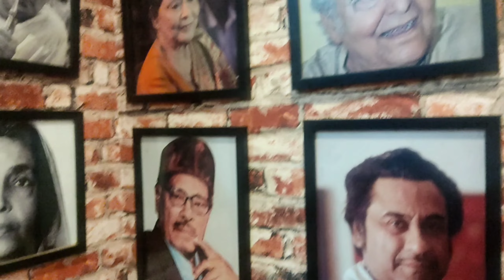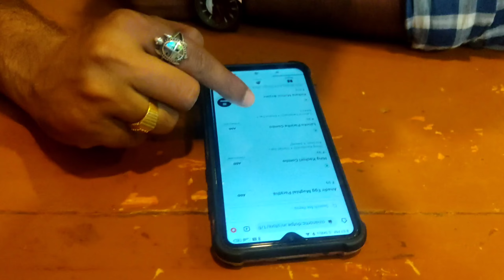Oziano.... ব্যাঙ্গালোর এ বাংলার বিরিয়ানি, করাইশুটির কচুরি, আলুর দম আরো কতো কি 😍😍 আহা অপূর্ব স্বাদ 😍😍